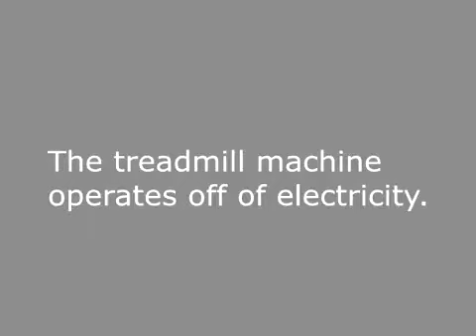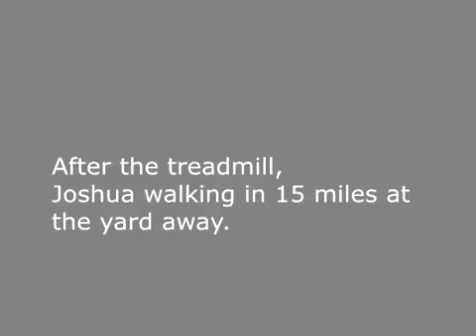Trails and Treadmills